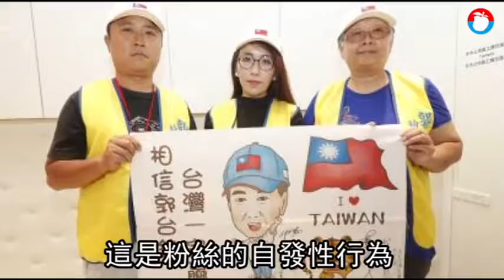【用選票下架】郭台銘粉絲開出黑郭名單 蔡沁瑜：不干涉但尊重 | 蘋果新聞網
鴻海創辦人郭台銘雖然退出2020年總統大選連署，但並未退出政壇，而是轉戰立法院戰場，要將郭家軍送進立院，周日（20日）郭台銘將在高雄舉辦第二場感恩之旅，外界關心是否會在高雄推出郭家軍立委候選人，郭台銘幕僚、永齡基金會副執行長蔡沁瑜.